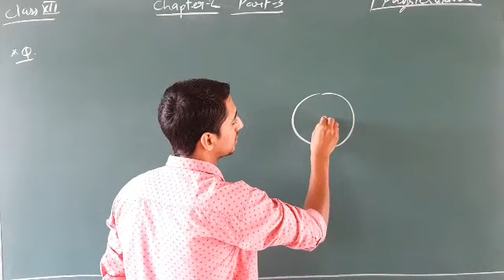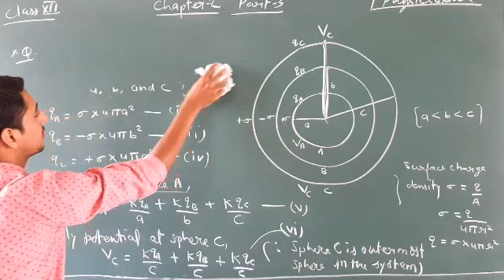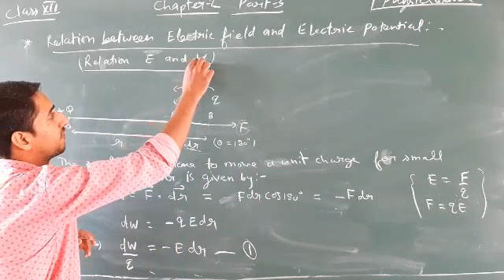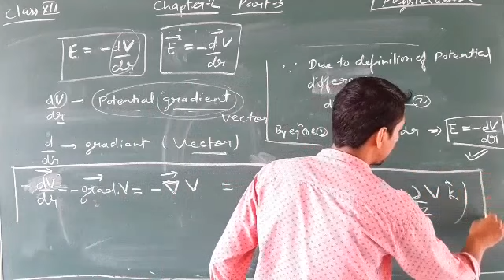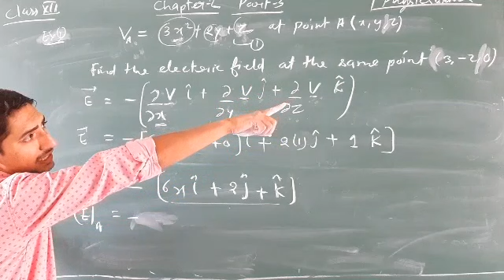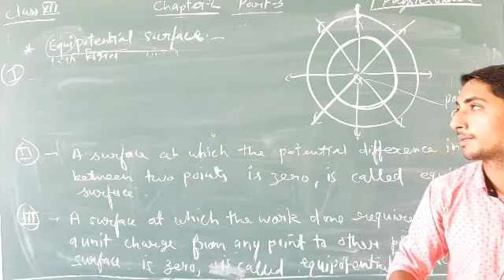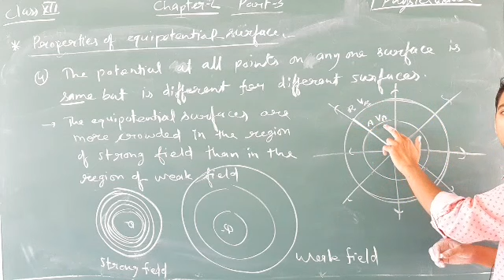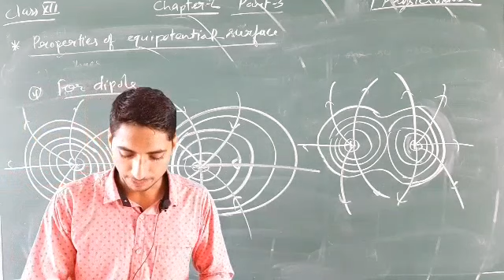Chapter-2 Electric potential and capacitance Part-3# Class(कक्षा)-12# CBSE/RBSE# NCERT#Physicswave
This video contains Numerical problems based on electric potential due to a system of charges , Relation between Electric field and Potential with potential gradient and numericals, Equipotential surface and its properties with various diagrams.
Important for board exam of both CBSE/RBSE.

Watch it completely and peacefully for understanding the facts and application .

This video in bilingual so it is applicable for both CBSE and RBSE students of class 12th.
it is also important for JEE and NEET aspirants.

You can get the pdf notes of this chapter 1 of physics class 12 from my telegram channel @physicswaveindia.

For energy boosting must watch my motivational talk on law of attraction and as well as Characteristic of Ideal student.

for long lasting results.